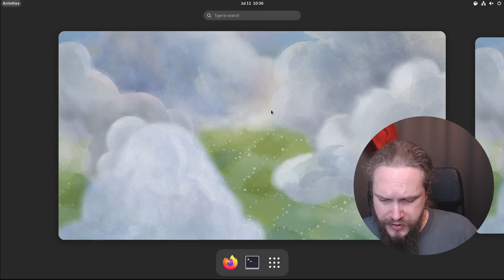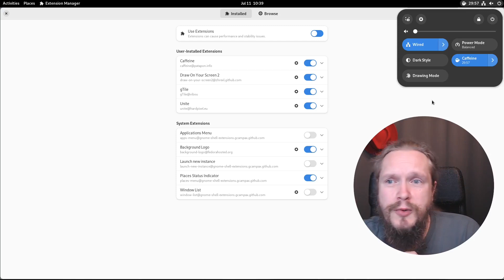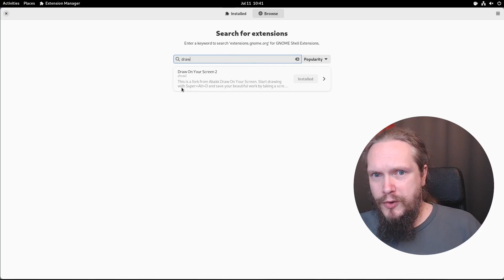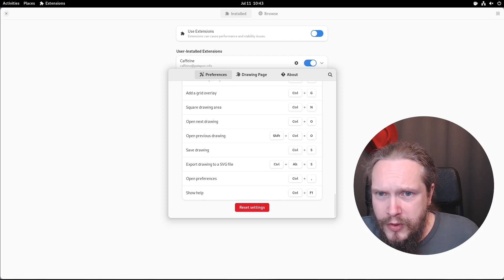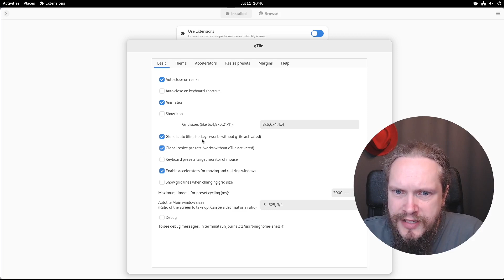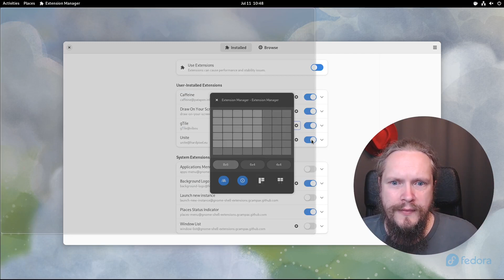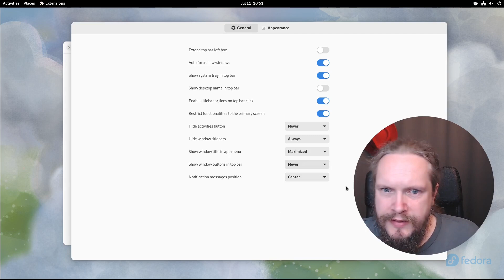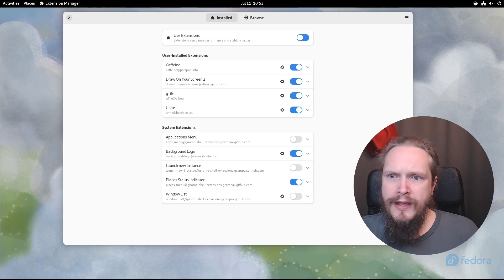Nuttige gnome-shell extensies voor elke dag | HCS Company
De standaard Gnome Desktop op RHEL en Fedora systemen kan eenvoudig worden aangepast of uitgebreid met extensies die het gedrag of uiterlijk van de desktop in meer of mindere maten aanpassen.

In deze video laat Wander vier van zijn favoriete extensies die hij dagelijks gebruikt zien.